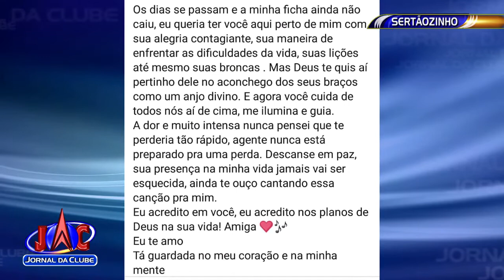Casal suspeito de matar diarista é preso - Jornal da Clube 2ª Edição (05/09/2018)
A vítima foi encontrada com perfurações num terreno no Jd. Santa Marta.